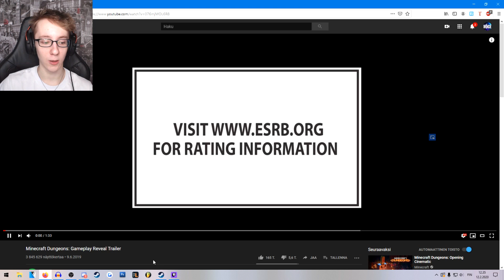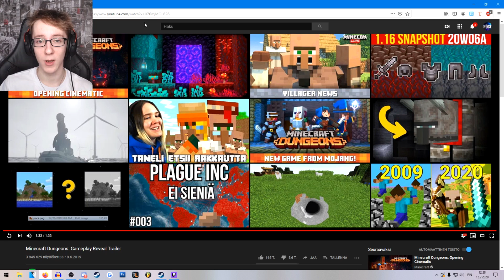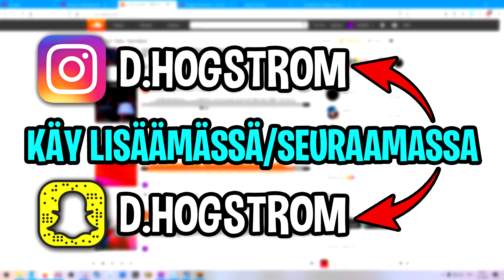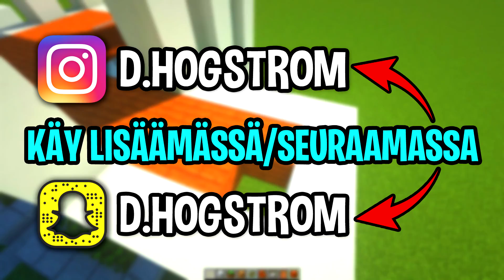UUSI "ARKKI ILLAGER" BOSSI MINECRAFTISSA!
Tervetuloa katsomaan Minecraft pelivideo suomeksi!

Muista tilata kanava ja laittaa ilmoitukset päälle klikkaamalla 🔔
kelloa tilausnappulan vieressä! Kiitos paljon 😊

5% ALENNUS KOODILLA: ALENNUS

Liity kanavan jäseneksi jos haluat että
- Tilaan kanavasi
- Seuraan Instagramissa

Video + Thumbnail made by Höge